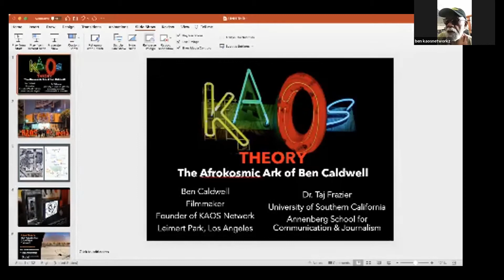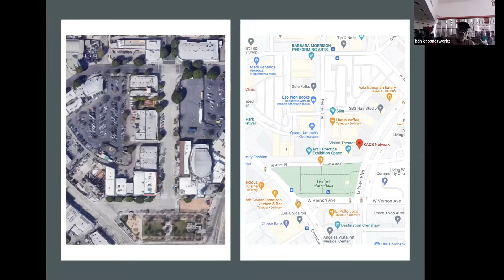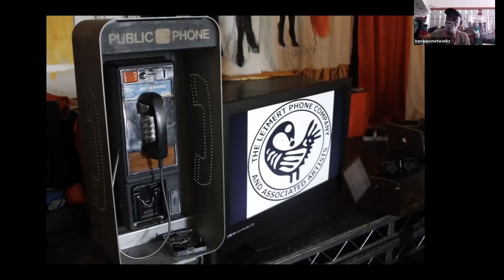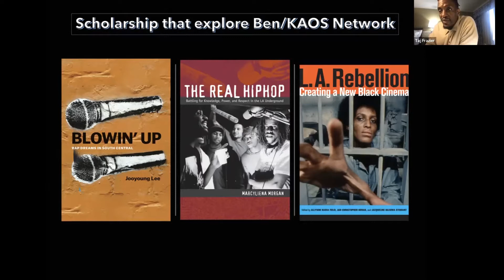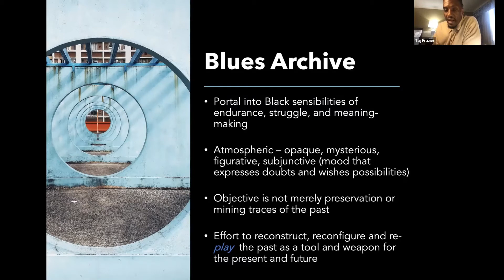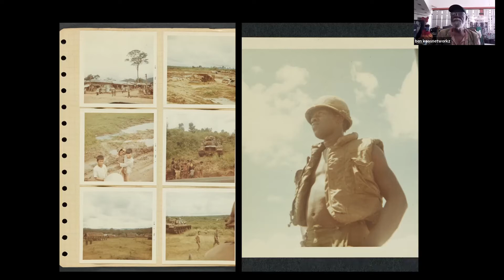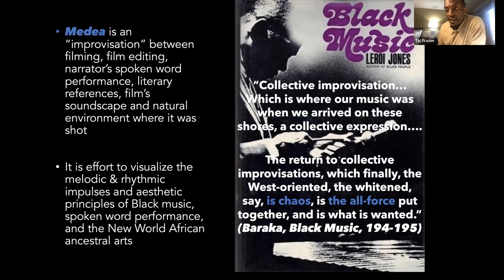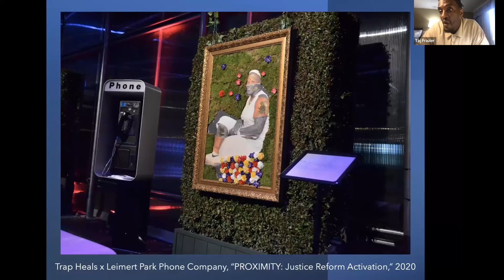KAOS Theory: the Afrokosmic Ark of Ben Caldwell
This talk by Ben Caldwell and Taj Frazier took place on April 4, 2022, as part of the Communication Department's Colloquium Series at the University of New Hampshire.